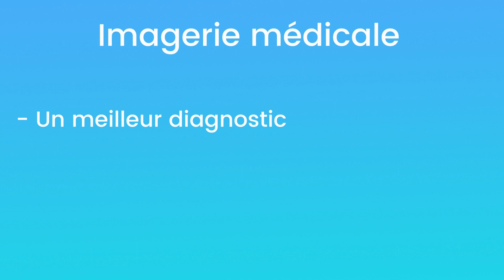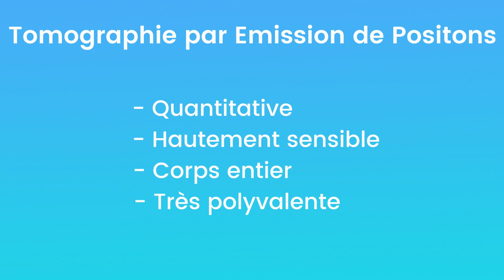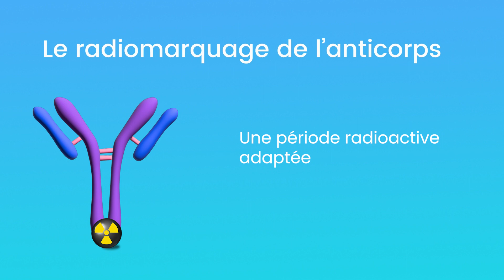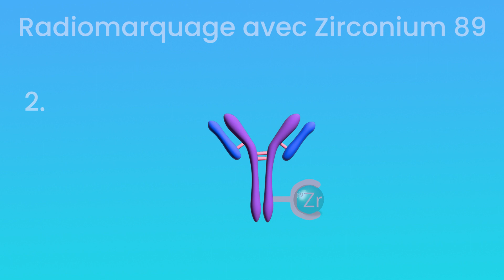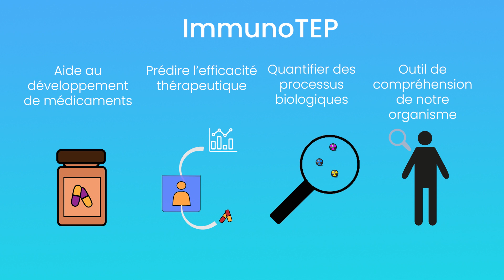Fête de la science 2023 - 3 - L'immunoTEP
Voici aujourd'hui une vidéo sur l'immunoTEP qui illustre parfaitement les applications de la chimie bioorganique développée au sein de l'institut des sciences du vivant Frédéric-Joliot. Merci à Charles TRUILLET, du laboratoire BioMaps (département SHFJ), de nous présenter cette imagerie très prometteuse qui consiste à suivre par tomographie par émission de positons un anticorps radiomarqué.